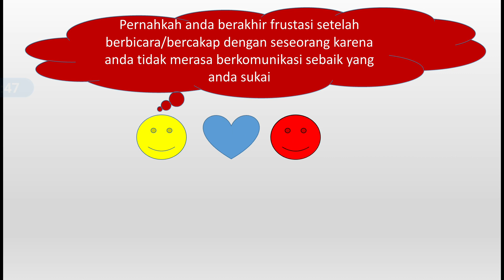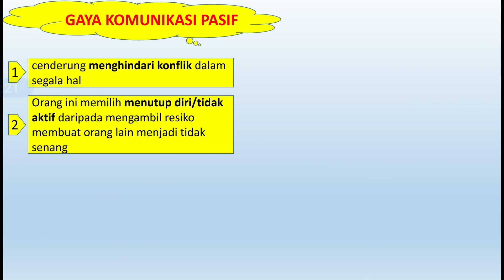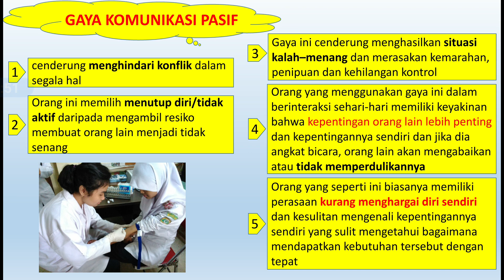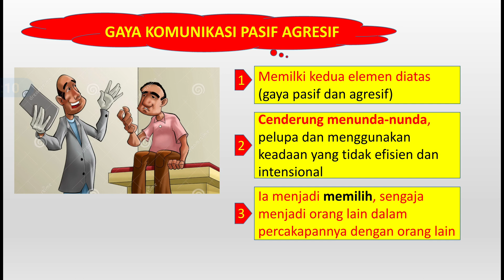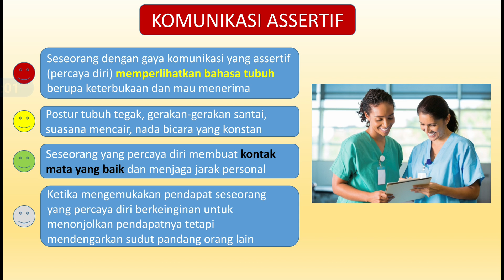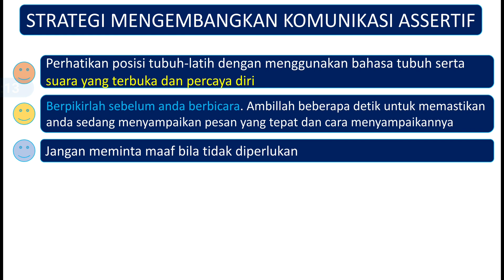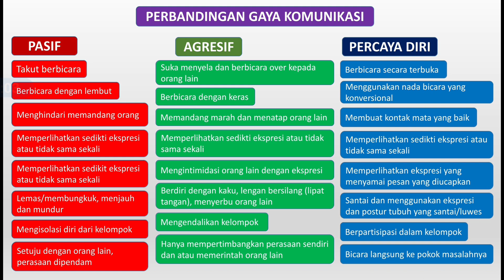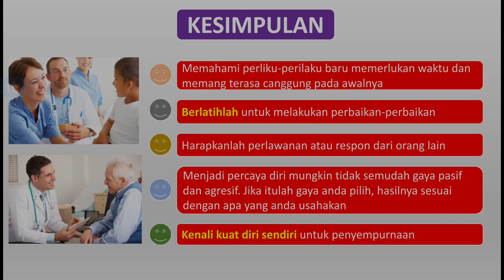Kepercayaan Diri Dalam Berkomunikasi